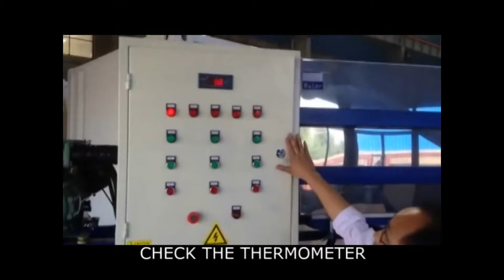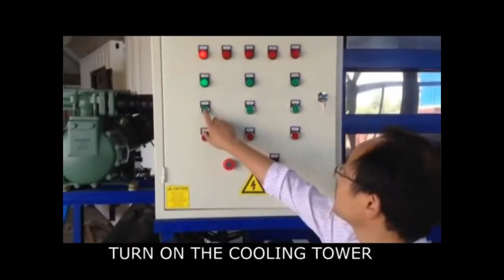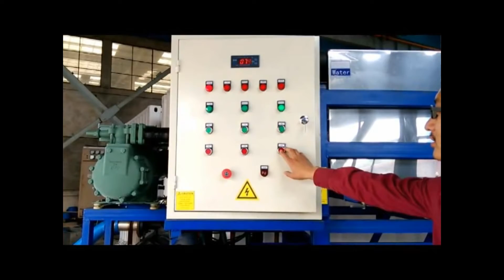Ice machine for sale / Block ice machine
Ice machine for sale. Very nice block ice machine.
This block ice machine is moden new design. It is efficient, compact and power-saving.